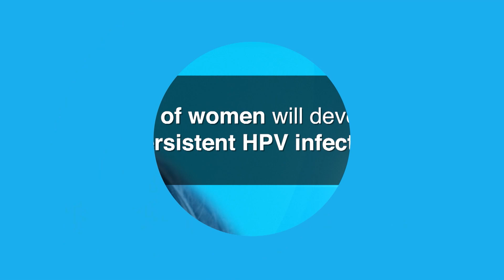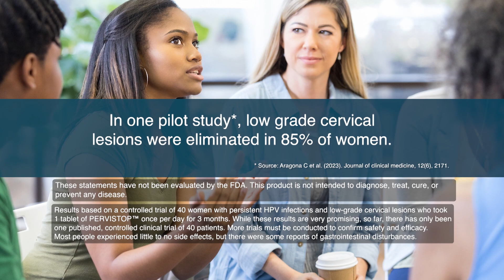Stop the Shame: Breaking the Stigmas of HPV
Nearly 80% of sexually active men and women will get HPV at some point in their life, but there is a lot of fear and shame related to a diagnosis. While HPV will clear on its own for most women, up to 20% will develop a persistent infection. Even though progression to cancer is rare, the prevalence of the virus makes persistent infections a significant concern. PERVISTOP™ is a natural supplement for supporting the body’s immune system when managing persistent HPV infections.* It is the only supplement that we know of that has been clinically studied for safety and efficacy**. While more studies need to be done, patients with persistent infections can have hope that, by supporting their body’s natural defense system, their HPV can be eliminated.

*These statements have not been evaluated by FDA. This product is not intended to diagnose, treat, cure, or prevent any disease.
**Aragona C et al. (2023). Journal of Clinical Medicine, 12(6), 2171.

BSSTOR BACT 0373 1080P